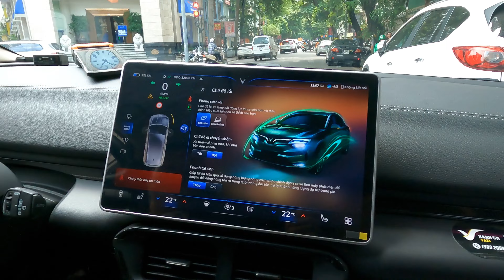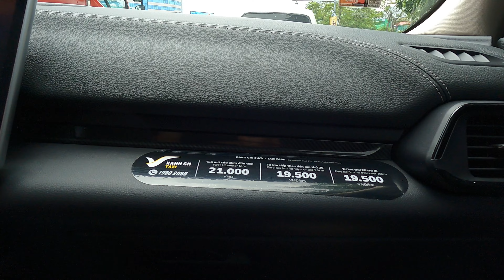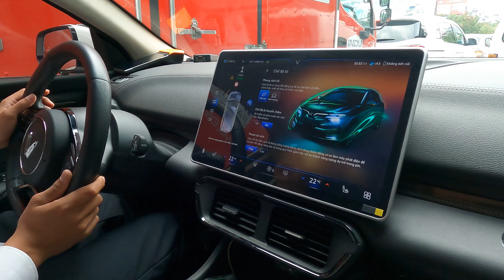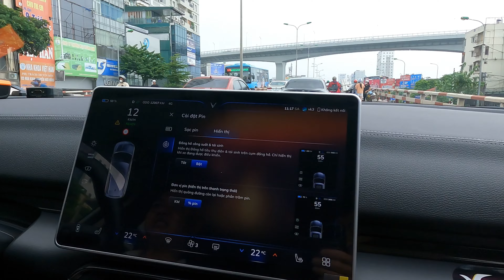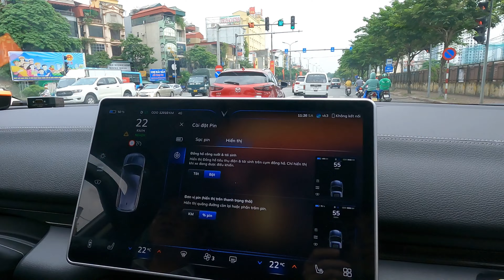A Taxi Ride in Hanoi | Vietnam 4K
This time I visited my hometown in Vietnam and recorded this video.